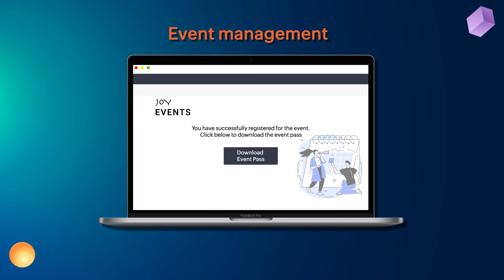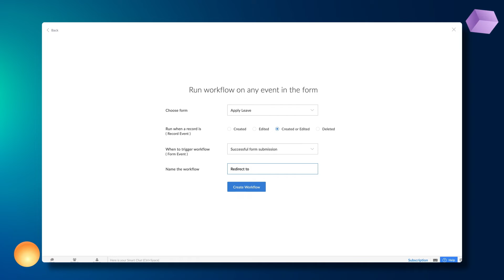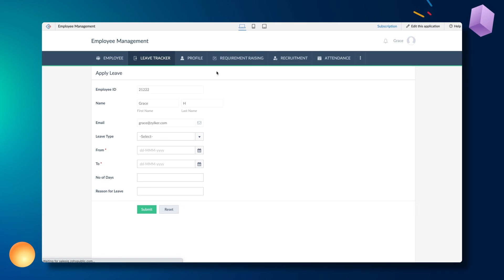How to redirect users to a new url on form submission? | Zoho Creator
Redirect to a URL is an action type in Zoho Creator that lets you redirect the user on form submission to a new URL. The redirected URL can be an external website, form, report or page in your application. Learn how to configure this action type in your application and redirect end users to a relevant URL to boost your business.

00:09 Redirect to a url
00:38 Demo